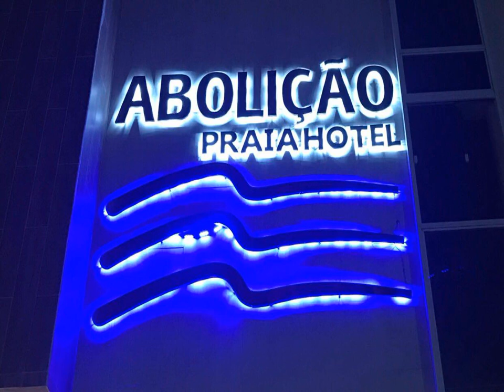Abolição Praia Hotel | AV ABOLICAO, 2456, Meireles, Fortaleza, CEP 60165-080, Brazil | AZ Hotels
Abolição Praia Hotel | AV ABOLICAO, 2456, Meireles, Fortaleza, CEP 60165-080, Brazil